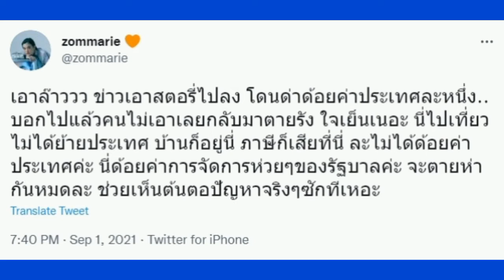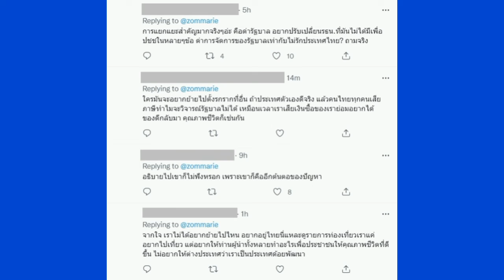ส้ม มารี งง! เจอดราม่าแรงด้อยค่าประเทศ​ ซัดกลับช่วยเห็นต้นตอปัญหา​สักที